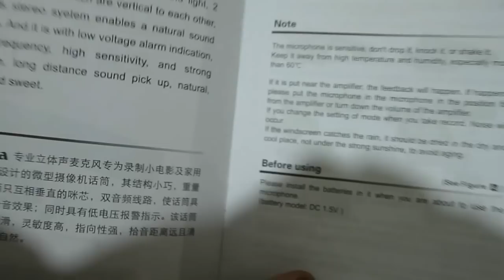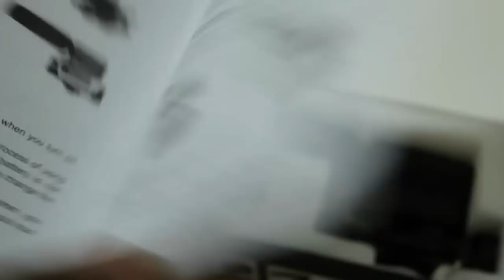[Hands On Review] Unboxing mic dslr nonsha NA Q7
Available english subtitle now! still watch us. Unboxing microphone for DV/DSLR Nonsha NA Q7
but you must translate to english first

Hasil test Indoor - meredam suara pantulan, menyerap dan membuat suara agak kering dan lebih jelas ketimbang menggunakan mic internal DSLR